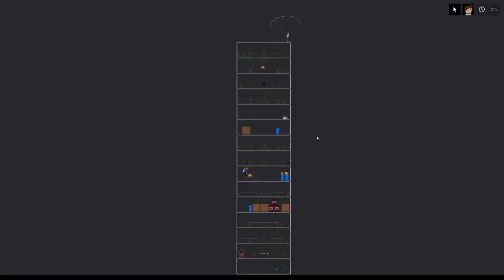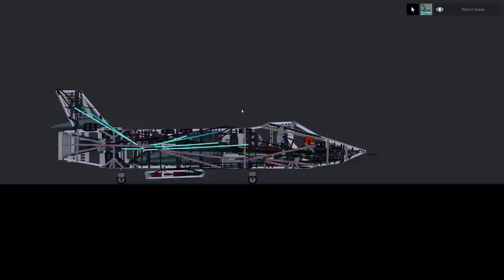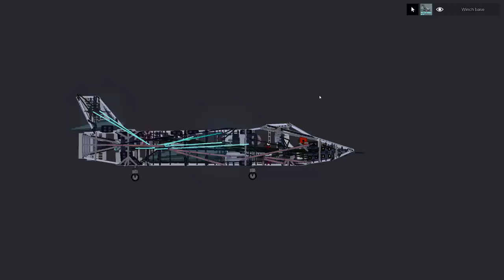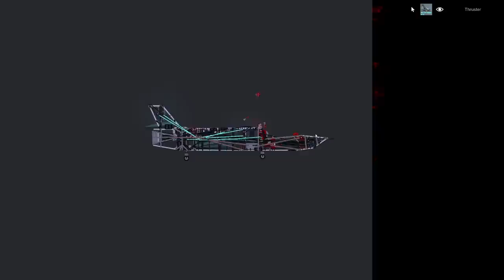SCP Anomaly ESCAPES the Facility - People Playground Gameplay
New SCP creatures have been secured at another facility. Using syringes, electricity and blood swaps I was able to do more experiments on them... The only issue is some of them managed to get out.

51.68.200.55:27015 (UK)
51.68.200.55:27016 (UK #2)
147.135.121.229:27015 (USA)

-Unturned Server-
Fudgy Gaming | Semi-RP | FudgyRoleplay.com | 24/7
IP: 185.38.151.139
Port: 28265